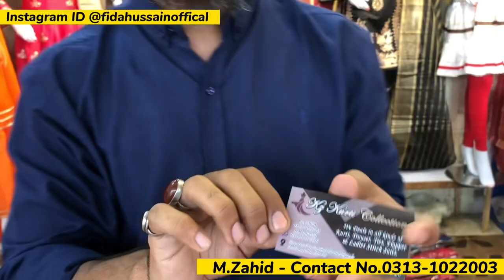**BIG DISCOUNT OFFER** | Ladies 3 Piece Suit | Ladies Stitched Dresses Wholesale Market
KZ Kurti Collection
Address: Shop# G-116 Samama Shopping Mall, Sec-5-M, North Karachi

Regards.
Name : Fida Hussain
Channel Name : Sfk vlogs